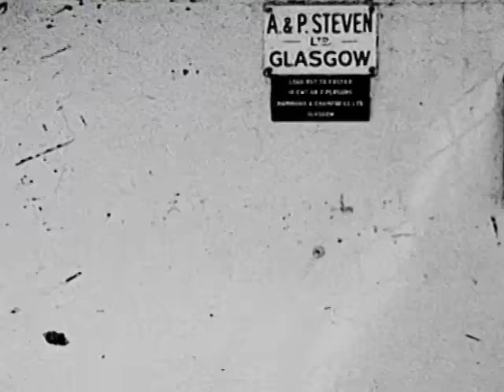Gun - Better Days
Music video by Gun performing Better Days. (C) 1989 A&M Records Ltd.